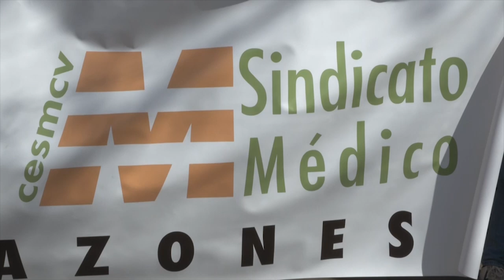El Sindicato Médico denuncia las condiciones de las áreas de descanso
El Sindicato Médico de la Comunidad Valenciana ha comenzado una nueva campaña de denuncias en redes, esta vez por la precaria situación de sus áreas de descanso.
Los sanitarios denuncian que en muchos centros de la región, los almacenes, las taquillas e incluso las salas de extracción de sangre, se han convertido en sus lugares de descanso.